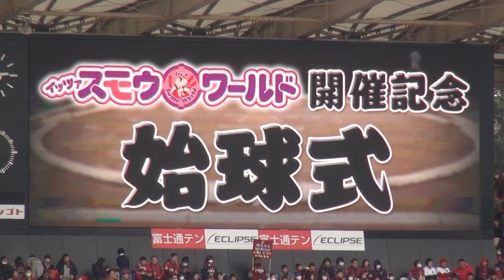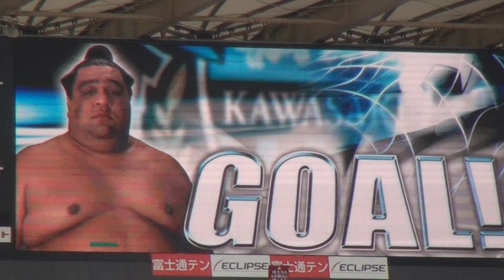2016年4月2日 川崎 VS 鹿島 イッツァスモウワールド開催記念 武蔵川親方による始球式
2016年4月2日 川崎フロンターレ VS 鹿島アントラーズ
イッツァスモウワールド開催記念 武蔵川親方(元横綱 武蔵丸)による始球式

Kawasaki v Kashima
1-1
0-0
total
1-1

27分 カイオ
36分 エウシーニョ